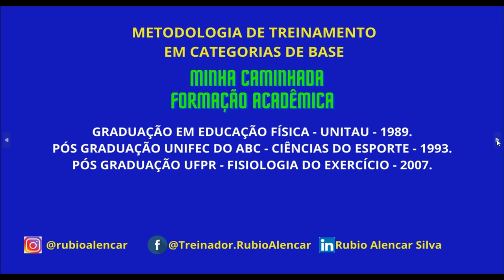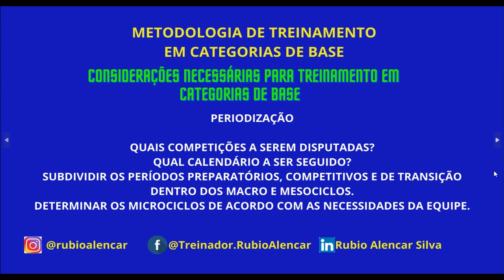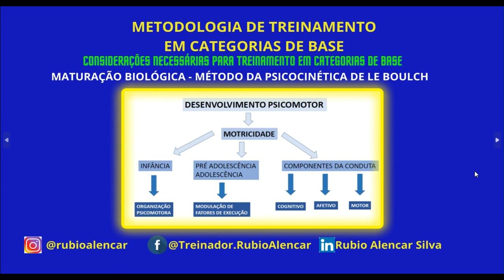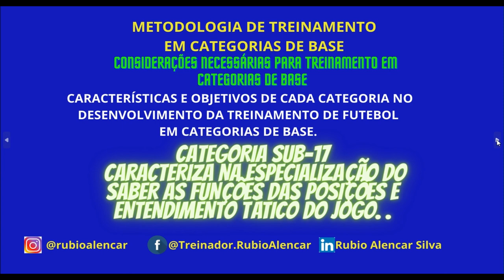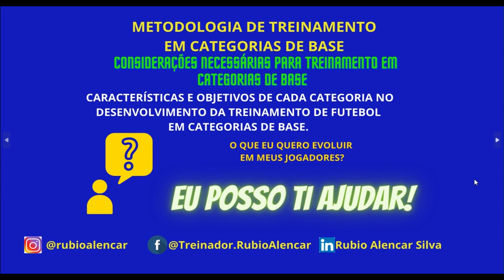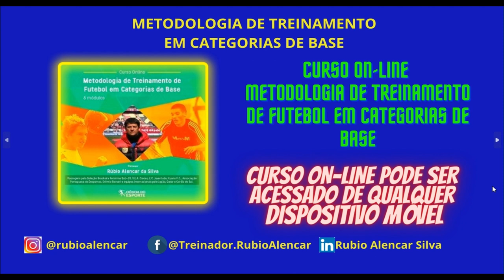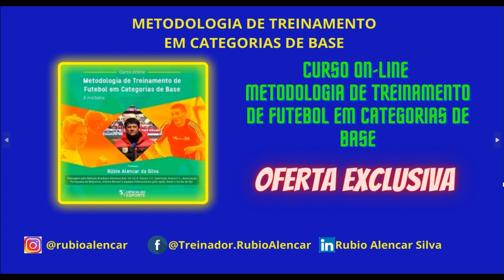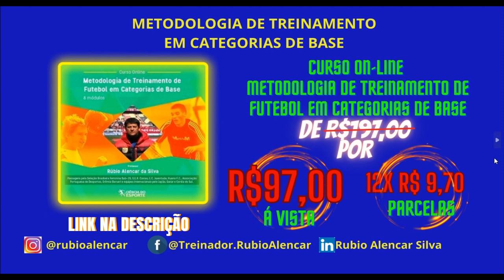Curso online de treinador de futebol. Aula de Treinamento de Futebol em Categorias de Base.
E nesse Canal você vai encontrar vídeos relacionados a treinamento de futebol, futebol profissional, jogos de futebol, treinamento de futebol em categorias de base.